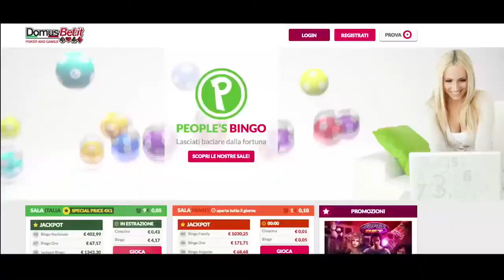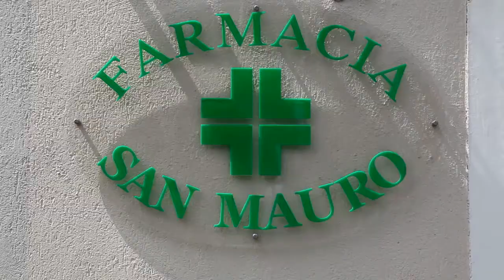Faccia A Faccia col Dott. Giuseppe Arnone 09/12/2017